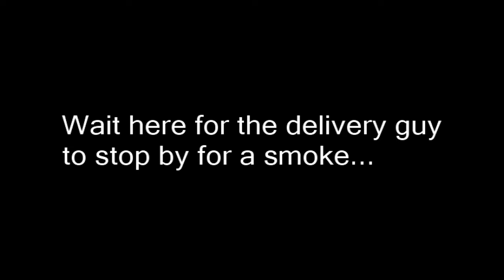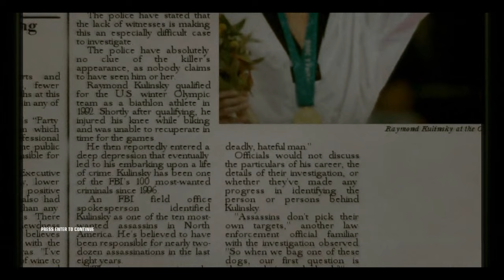Hitman: Blood Money Walkthrough Mission 6 - The Murder of Crows - Pro - SA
A walkthrough to the mission The Murder Of Crows.
Objectives: Kill The 3 Black Crows.
Difficulty - Pro.
Rating - Silent Assasin.